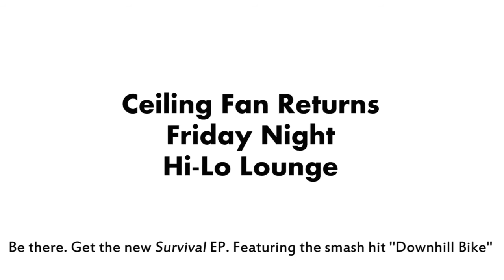Ceiling Fan Promo 4